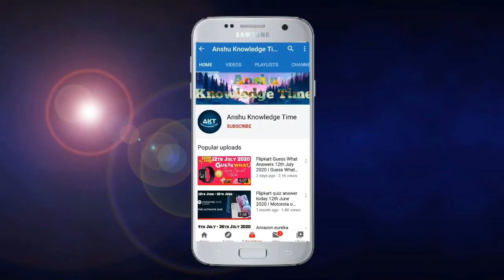Flipkart Fake Or Not Fake Quiz Answers Today 5th July 2021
Cover Topic :-

1. fake or not fake episode 205 quiz answer today